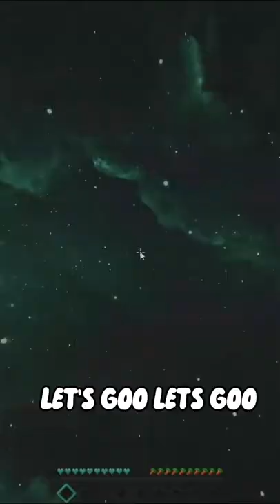Hitting 3000 STARS in bedwars..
Channel currently being managed by ➜ Skulck

My peripherals:B
➜ Mouse: Glorious Model o
➜ Keyboard: Custom-built mechanical keyboard
➜ Microphone: Elgato Wave 3
➜ Headset: Razer Blackshark V2 Pro
➜ Webcam: Razer Kiyo